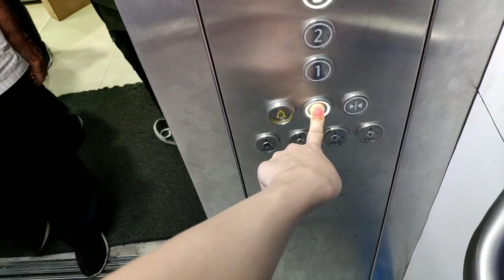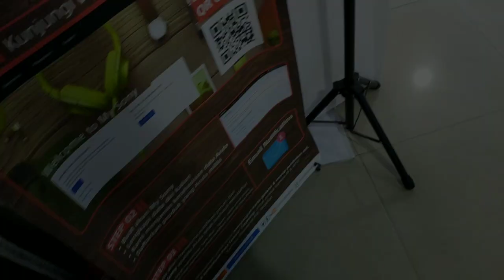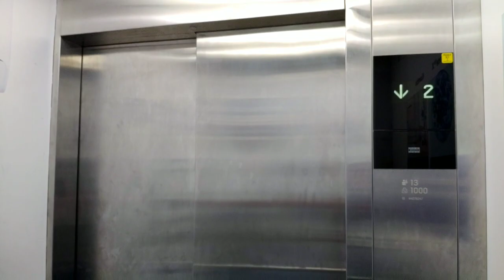KONE DX Elevator - Ufo Electronics, Kertajaya, Surabaya